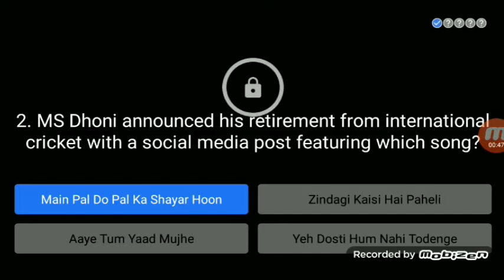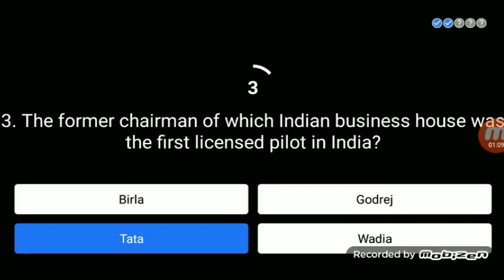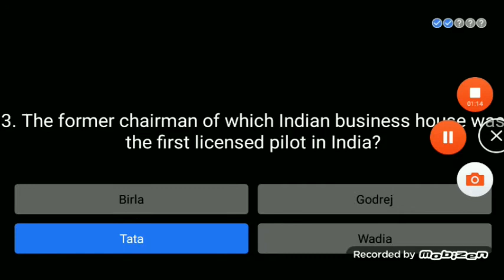Flipkart Beat The Genius Quiz Answers Today | 6 November 2020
Hi
On this channel you will get latest quiz update such as flipkart quiz ,Amazon quiz ,airtel quiz and many more. So daily visit our YouTube channel for latest quiz update.